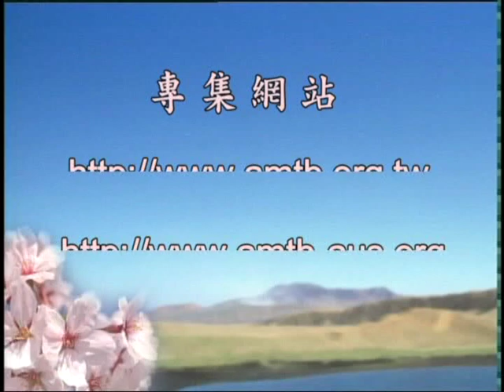3-1 學習華嚴經菩薩三重障後的懺悔心得(一)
陳靜瑜老師主講
修學的心得分享
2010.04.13 香港佛陀教育協會